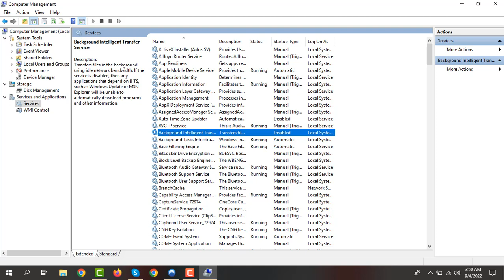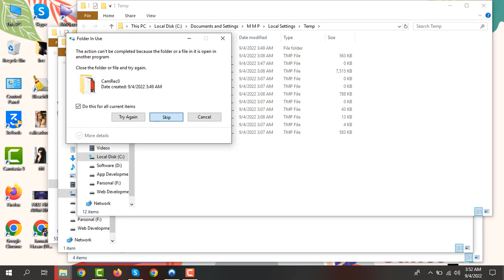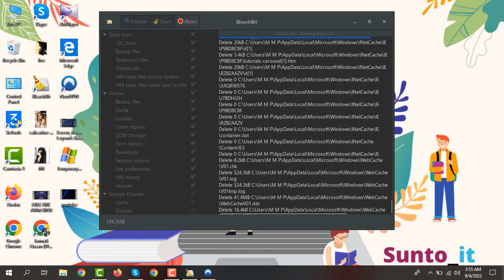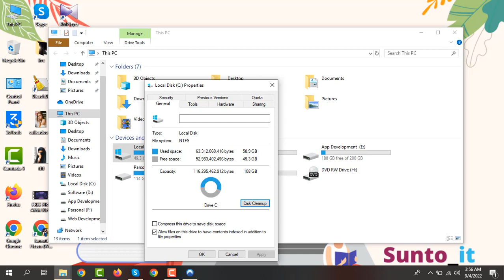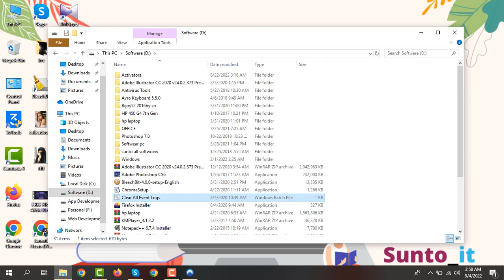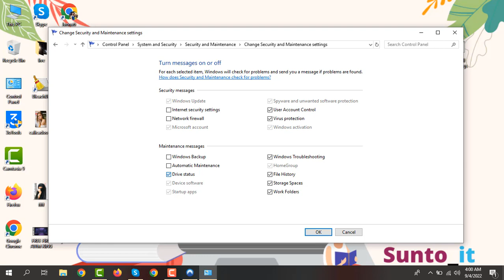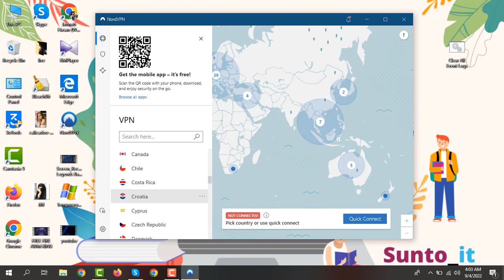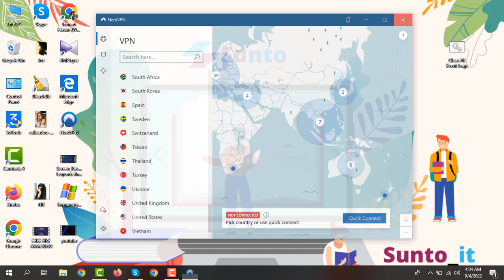All Pc Clean And Setup Windows & Browser, For Unlimited Gmail Create Method || জিমেইল নষ্ট হয় কেন